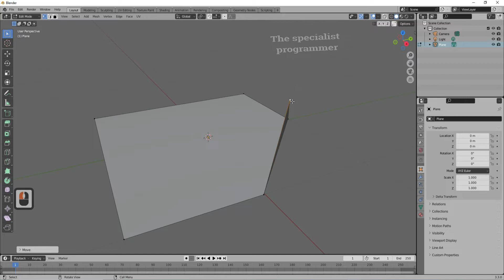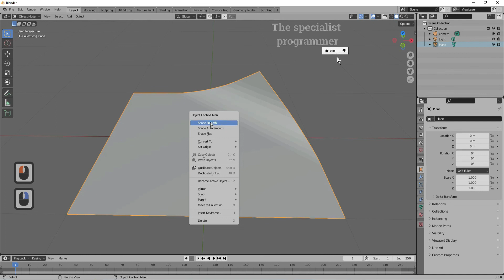How to bend the corners in Blender / Blender tutorial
blender,
blender procedural
blender tutorial,
bend in blender,
blender how to,
how to bend in blender,
how to bend objects in blender,bend the object in blender,
how to bend object,
blender bend,
blender how to bend,
how bend objects in blender,
blender how to bend objects,
blender how to bend a mesh,
bend,
blender beginner tutorial beginner tutorial The specialist programmer The SP